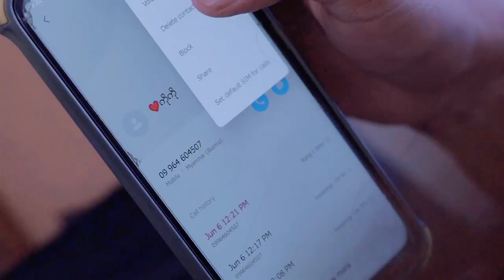🍺အသဲကွဲပျောက်ဆေး🍺 - Z W E H T E T & T A Y A W ( Official Music Video )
🍺အသဲကွဲပျောက်ဆေး🍺 ( Official Music Video )
A r t i s t              :   Z W E H T E T & T A Y A W
C a s t                 : A D e e & S h w e  S h w e
M i x i n g           :   T a Y a w
B e a t                 :   T a Y a w
R e c o r d           :   MH ( Studio )
D i r e c t o r       :    H t u n A u n g L i n